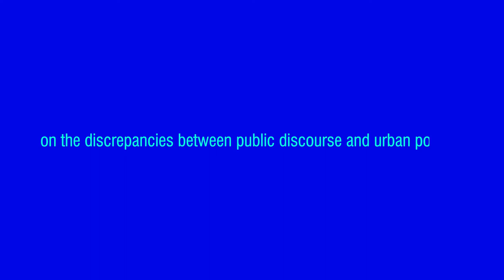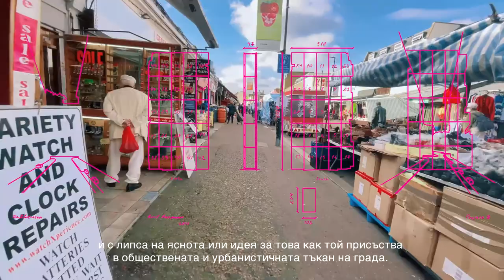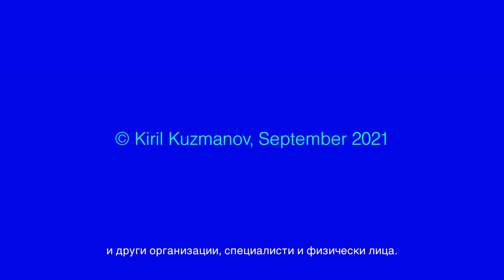Kiril Kuzmanov: On The Discrepancies between Public Discourse and Urban Policies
Kiril Kuzmanov, author of Project 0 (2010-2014), on the discrepancies between public discourse and urban policies

Documentary Video as a continuation of the meeting and discussion held at:
Kapana, Zlatarska Street
September 28, 2021
7 p.m.

The event was part of FUTURE UNFORGETTABLE Phase II "On Vacation..." and retrospected on 'Project 0' (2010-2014) and its aftermath.

'For centuries and until the beginning of the 20th century, the Kapana district (Plovdiv, BG) was an essential stop on trade and cultural routes of exchange between Asia and Europe. However, after the 1940-60s dramatic urban changes around The Three Hills, the dynamics of the socio-cultural processes gradually waned. As a result, more than a decade ago, when I started working on my independent artwork, Project 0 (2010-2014), Kapana was perceived through abstract terms, due to lack of sufficient information, and with no clarity or ideas as to how it existed in the public and urban fabric of the city.

A few years later, the euphoria surrounding a conjunctural event, such as the "European Capital of Culture” (2019), generated turbulent forces and interests that showed us in just a few years what contemporary gentrification and its result looks like. Since 2013, on the periphery of this turbulence, the discrepancies between public discourse and urban policies and the close financial dependence (deepened for three decades) of most NGOs in the cultural sector in Bulgaria on the state have emerged. Moreover, processes that have gradually turned these organisations into instruments of political parties and their policies, and thus from seemingly non-governmental with non-profit purposes, they have functioned as a shadow of the powers that be, rather than for civil or ideal purposes.

The meeting where Project 0 was realised reflected on what we sometimes just wish to have a moment of silence about.'

Kiril Kuzmanov, 2021

Кирил Кузманов, автор на „Проект 0“ (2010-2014), за несъответствията между публичния дискурс и градските политики

Документално видео като продължение на срещата и дискусията провели се в:
Капана, ул. „Златарска“
28 септември, 2021
19:00 часа

Събитието е част от БЪДЕЩЕ НЕЗАБРАВИМО Фаза II "On Vacation..." като рефлектира над 'Проект 0' (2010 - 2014) и развитията след него.

'В продължение на столетия и до началото на 20-ти век квартал „Капана” е бил важна спирка от търговските и културни пътища на обмен между Азия и Европа. След драматичните урбанистични промени около Трихълмието през 40-60-те години на миналя век, динамиката на социо-културните процеси в него затихва. В резултат, преди повече от десетилетие, когато започнах работа над моето независимо произведение „Проект 0” (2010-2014), за Капана се говореше абстрактно, през малко достъпна информация и с липса на яснота или идея за това как той присъства в обществената и урбанистичната тъкан на града.

Няколко години по-късно, еуфорията около едно конюнктурно събитие като „Европейска столица на културата” (2019), генерира турболентни сили и интереси, които само за няколко години ни показаха как изглежда една съвременна форма на джентрификация и какви са резултатите от нея. В периферията на тази турболенция, от 2013 г. насам се очерта и задълбочаващото се вече три десетилетия - несъответствията между публичния дискурс и градските политики, a и тясната финансова зависимост от държавата на по-голямата част от неправителствените организации от културния сектор в България. Процеси, които постепенно инструментализираха тези организации във функция на политически партии и техните политики, и те, от привидно неправителствени и с привидно нестопански цели, фукционират не толкова с обществени или идеални цели, а като сянка на силните на деня.

Срещата на мястото където се случи „Проект 0” бе за това, за което понякога просто ни се иска да помълчим.'

Кирил Кузманов, 2021